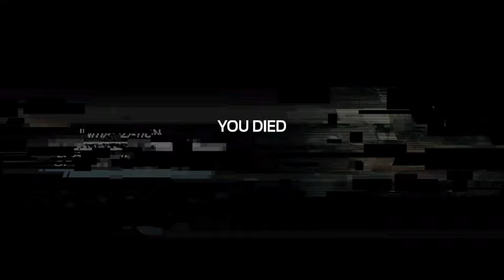Half a Mind Plays SOMA Part 8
Only Nick would lock the door he was going to use as his escape plan